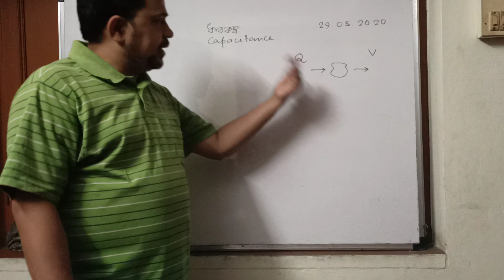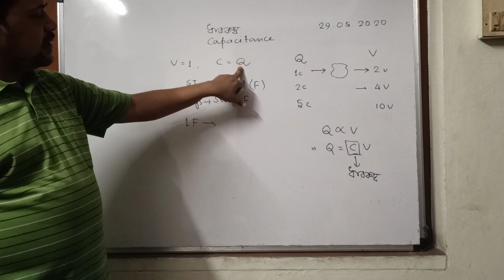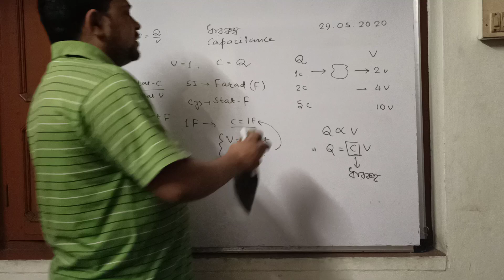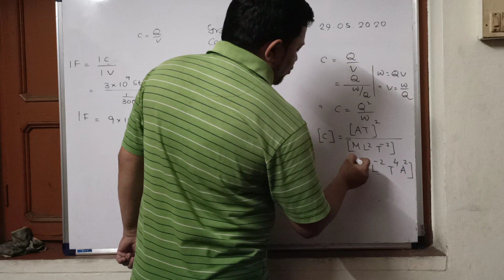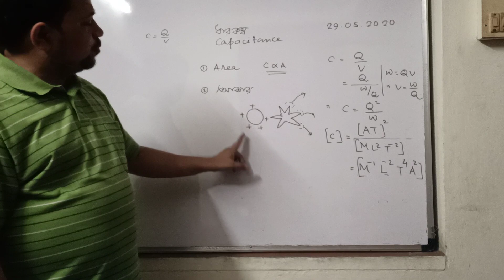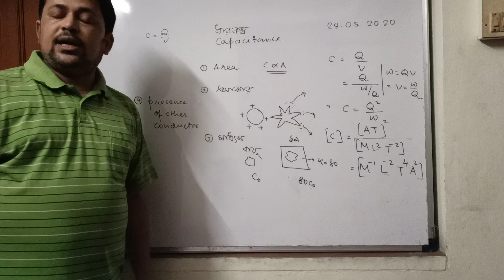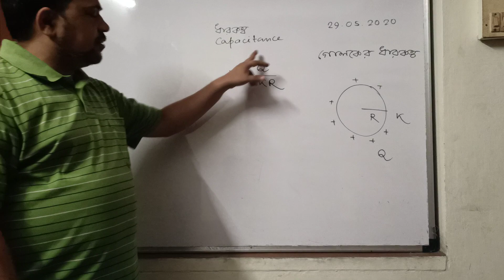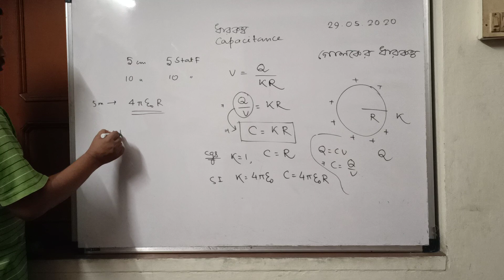Capacitance 1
HDS XII Physics